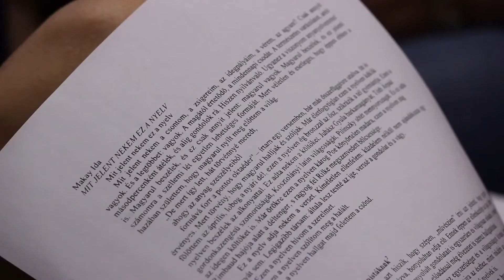Helyi csoportok évnyitó tanácskozása, Budapest, 2013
A Beszélni nehéz!-mozgalmat alapító Péchy Blanka születésének 119. évfordulóján rendeztük meg az Anyanyelvápolók Szövetsége helyi csoportjainak évnyitó tanácskozását.